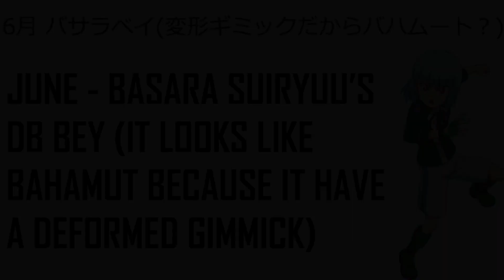DB SPRIGGAN?! Beyblade Burst DB News! Beyblade Burst Dynamite Battle News/ Speculation | DB Valkyrie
DB SPRIGGAN?! Beyblade Burst DB News! Beyblade Burst Dynamite Battle News/ Speculation | DB Valkyrie | DB Longinus | DB Fafnir

The thumbnail used for this news/ speculation video is an edited Spriggan. The info in this video is supposed to come from the CoroCoro, this is only a partial speculation. We still need to wait for the official confirmation.

SUMMARY of the Beyblade Burst DB Products to be released:
May - Beyblade Burst DB Fafnir (Free De La Hoya)
June - Beyblade Burst DB Bahamut? (Basara Suiryu)
July - Beyblade Burst DB Valkyrie (Valt Aoi)
August - Beyblade Burst DB Spriggan (Shu Kurenai)
September - Beyblade Burst DB Longinus (Lui Shirosagi)

What Beyblade Burst Dynamite Battle product/s are you excited to get?!
We would also appreciate if you can share the video! Have a nice day!